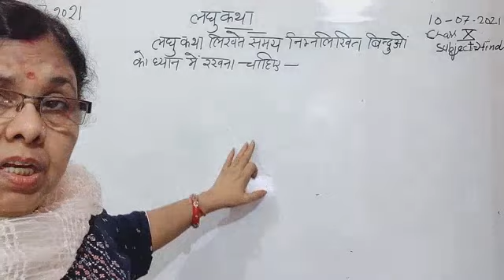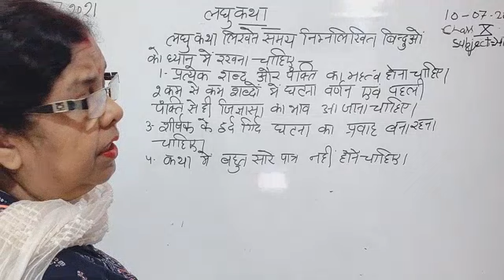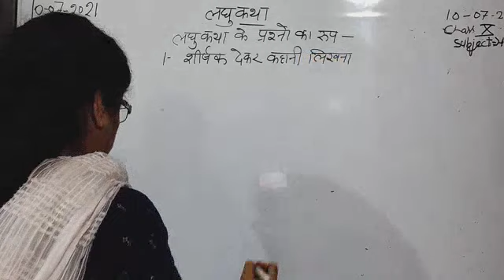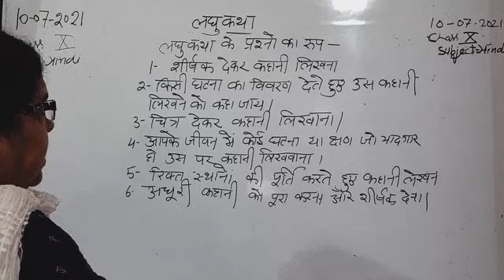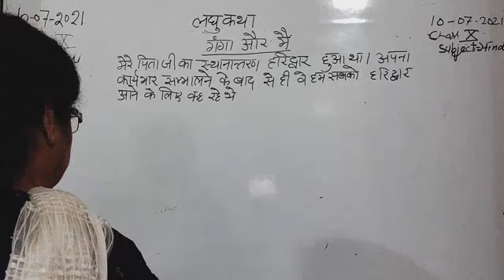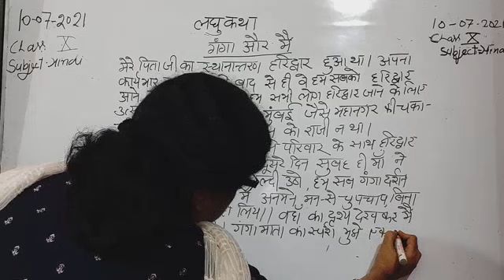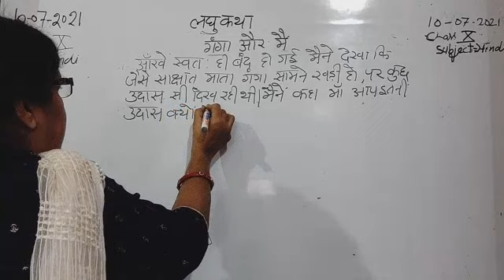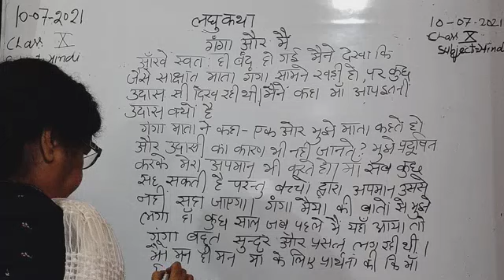Class X Hindi 10-07-2021 by Dr. Saroj Mishra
Class X Hindi 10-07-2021 by Dr. Saroj Mishra Laghu Katha